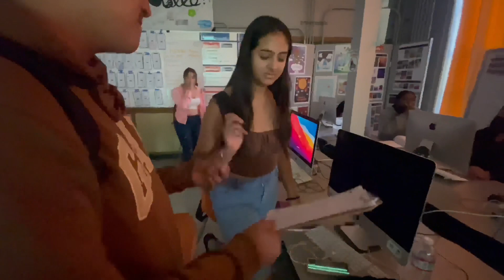Promoting Underage Drinking 🍻🔞￼